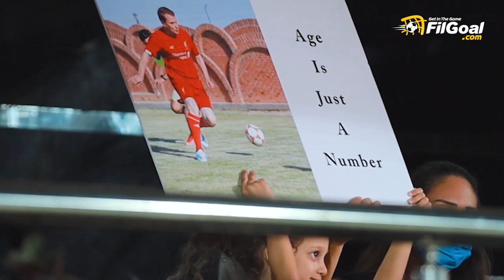أكبر لاعب في العالم بعمر 75 عاما.. بهادر يكشف كواليس الرحلة الجميلة وطموحه المقبل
عز الدين بهادر يكشف كواليس دخوله موسوعة جينيس كأكبر لاعب في العالم بعمر 75 عاما. وطموحه المقبل للمشاركة قاريا مع أحد الفرق.